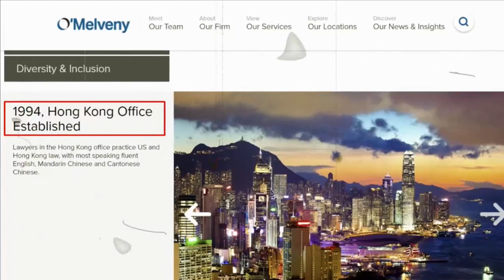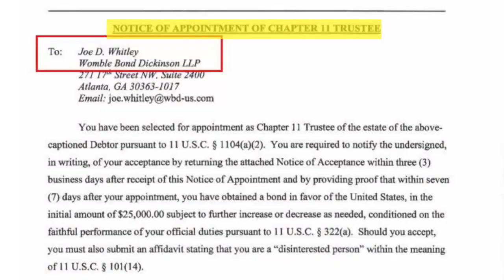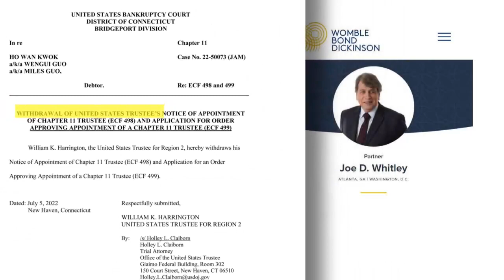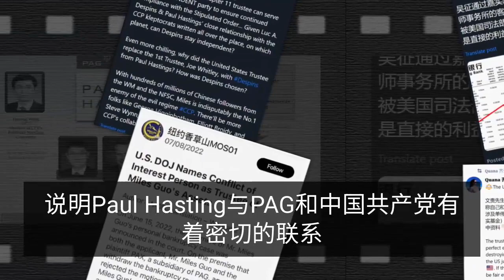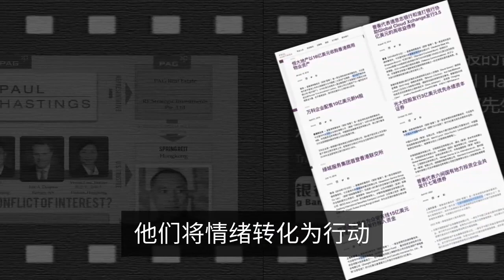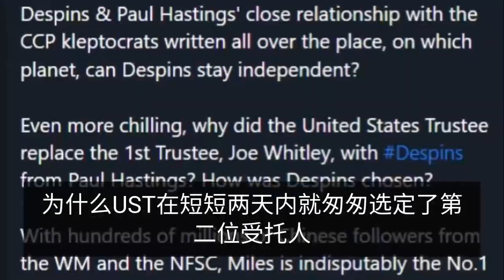第二集 - 错误司法超限战 - 这是一个人和一个邪恶的极权政权—中国共产党（CCP）之间的史诗般的战斗，这是一场光明与黑暗、善与恶的战斗。